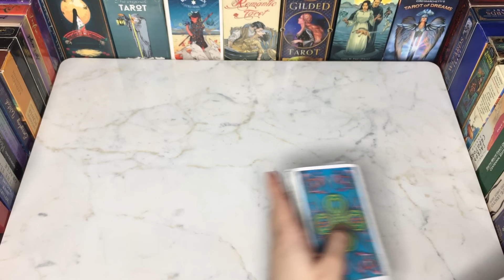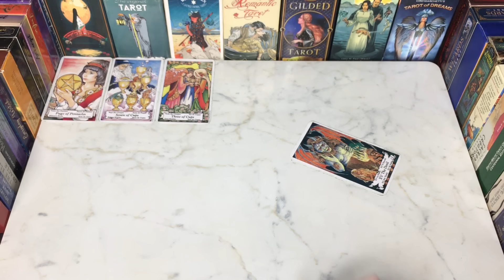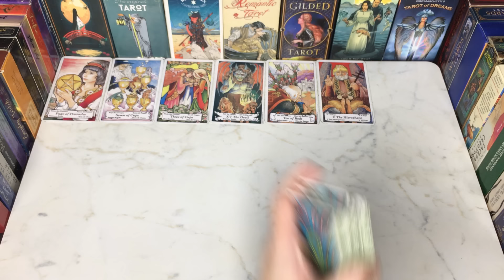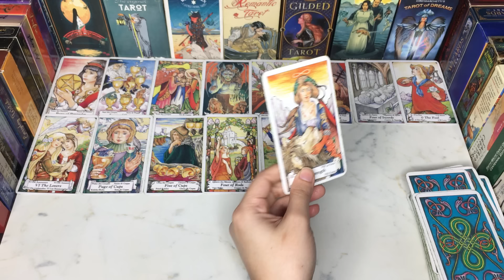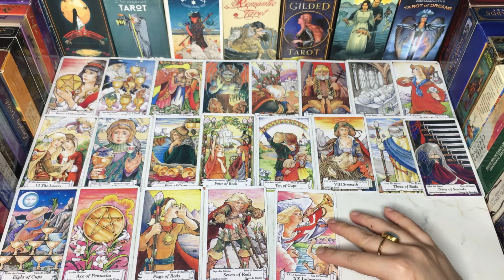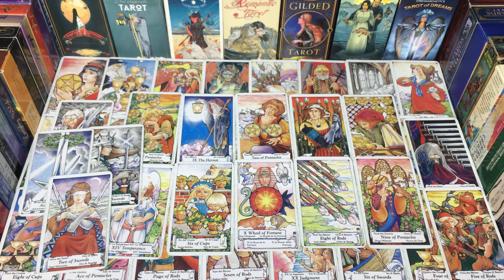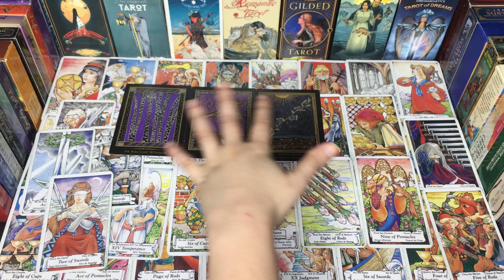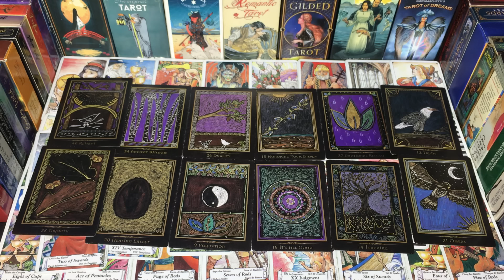NO CONTACT🤨what’s your person intentions for you🤦🏻❓HINDI-URDU TAROT